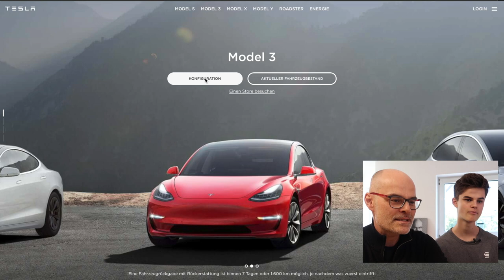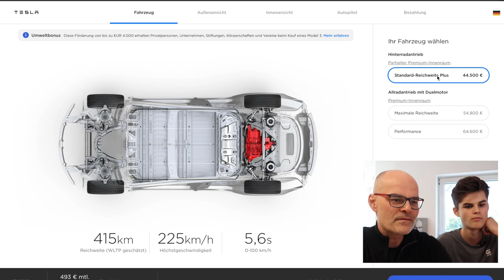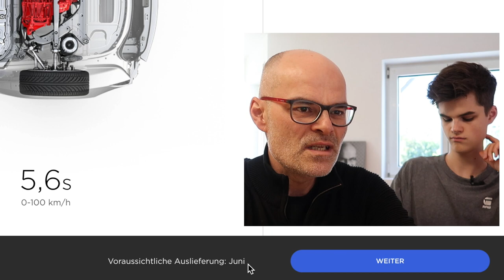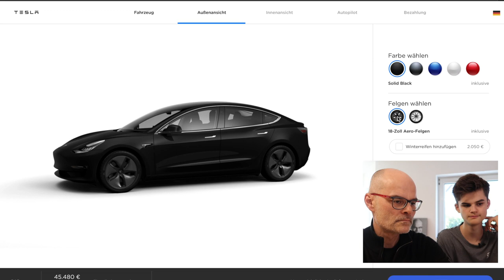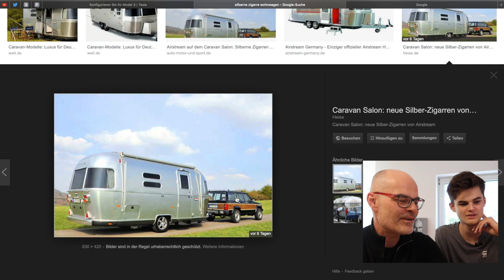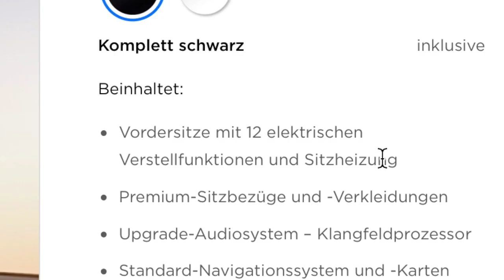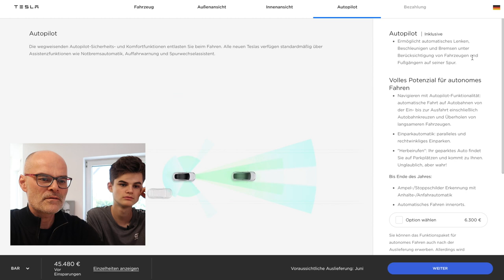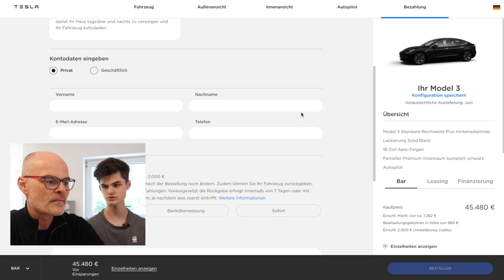Wir konfigurieren unser Tesla Model 3 (mit Oskar) | dieserdad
Wie würde unser Wunsch-Tesla aussehen? Kann man ja mal vorsorglich konfigurieren. Zusammen mit Oskar konfiguriere ich unser Model 3 auf der TESLA-Seite, und wir überlegen uns, wie er uns am liebsten gefallen würde - also, wenn wir einen kaufen würden natürlich ... ;)